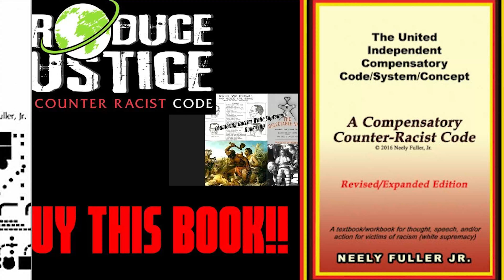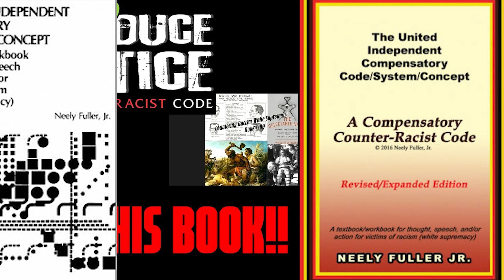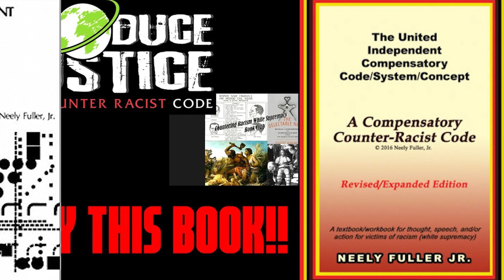Weekly inquire with Neely Fuller Jr. #65 'pleasing/pleasant company'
"Pleasant/Pleasing Company (Racial). Use this term mostly to apply to those White people whom you suspect may be White Supremacists (Racists) but are, for the most part, "pleasant," "pleasing," and/or "comforting" to talk with, listen to, look at, and/or be in the "company" of."- Neely Fuller Jr. (TUICCSC 290)